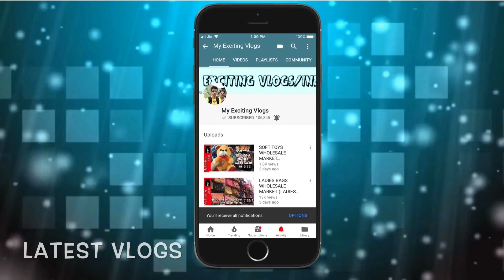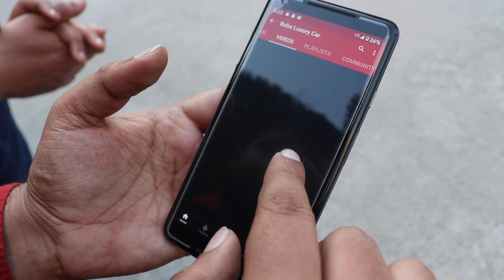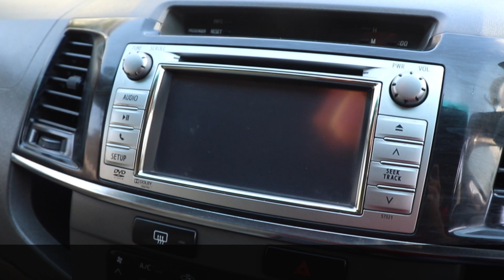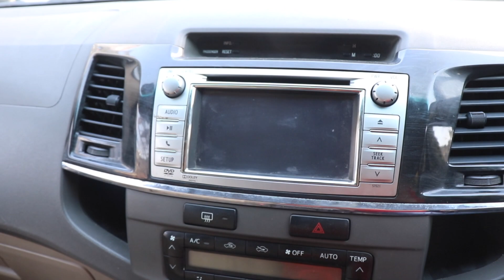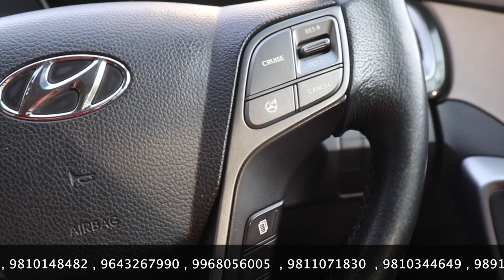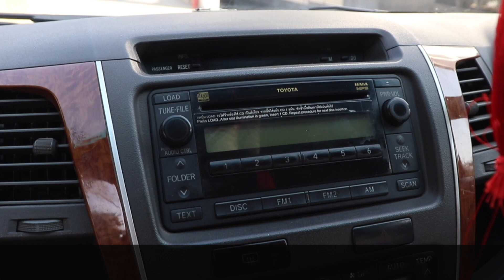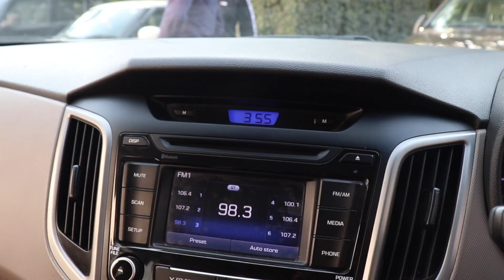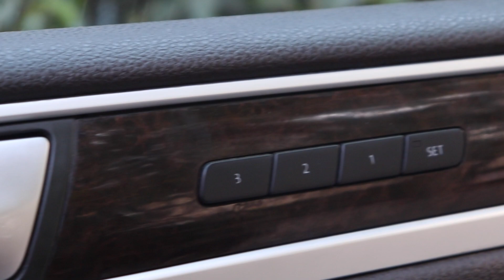SUV’S FOR SALE IN DELHI ( 6 FORTUNER, ENDEAVOUR, SANTA FE, TOURAEG ) BABA LUXURY CARS, PASCHIM VIHAR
Hello Guyyys
                So wats up my youtube family, this is your friend Mohit back with another Vlog, in this Vlog I am gonna show you suv car collection, all the information about the suv is provided in the Vlog, I am gonna show you Toyota, Hyundai, Ford & Many more brands , so guys if you like the video don’t forget to subscribe the channel and give a thumbs up to the video, it really motivates me a lot to bring more interesting vlogs for you guys, so enjoy the Vlog ..

Address And Contact Numbers:
Baba Luxury Cars
Address :- Gourmet Hub, Block BG2, Paschim Vihar, New Delhi